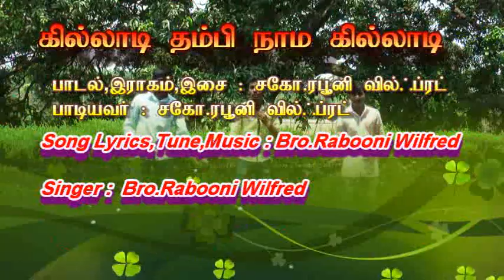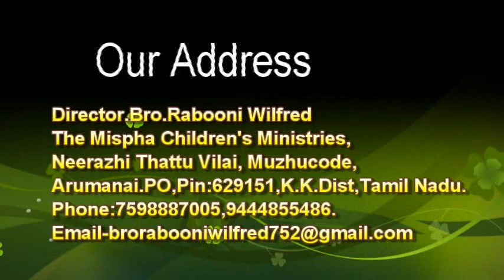Tamil VBS song killadi thampi (TMCMVBS 2017)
VBS Song (TMCM VBS) Killadi Thampi song Composed by Evg. Rabooni Wilfred. The Mispha Children's Ministries, Neerazhi thattu vilai, Muzhucode, Arumanai.